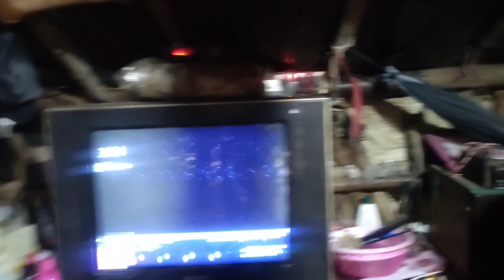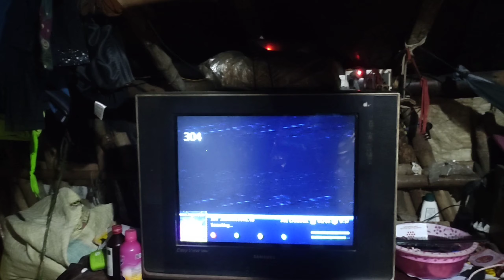puja lifestyle vlogs indian village new VLOG आज मेरे घर की टीवी बंद हो गया a kya Ho Gaya#dailyvlog 😱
daily vlogs
bhabhi vlog

couples blogger
wife vlog
desi bhabhi vlog
puja lifestyle vlogs
my first vlog
on the
on YouTube VLOG
top indian youtuber
village blogger
traveling desi
indinan youtuber
indian vlogger
hindi vlogs
motorhome

Pool vlog
Bangla vlog
Vlog video
New vlog video
Bl vlog video
Lt
Bonglucha

Wwe
Action figure
Logan Paul wwe
Logan Paul knee
Entertainment
Hurt
Injury
Logan
Payalmalik
Payalmalikvlogs
vlog
vlogs
blogs
payalmalikblogs
dailyvlogs
dailyvlog
familyvlog
familyfitness
familyvlogs
chiku
chikumalik
chirayumalik
malik
armaan
armaanmalik
armaanmalikvlogs
kritika
kritikamalik
nitinwatts
chikumalikvideos
vlogger
indianvlogs
indianvlogger
bestvlogger
trending
videos
funnyvideos
vlogvideo
nitinwattsvlogs
chikumalikvlogs
payalmalikvideos
kritikamalikvideos
armaanmalikvideos
armaanmalikblogs
chirayumalikvlogsDESI VLOG part 2 Aaj pura thak Chuka hun 🥲
Ap style moj
Vlog
breastfeeding vlogs new 2022
desi breastfeeding vlog indian new
breastfeeding vlog
breastfeeding vlogs
indian breastfeeding vlog
breastfeeding
breastfeeding vlogs new video 2022
desi breastfeeding vlog
breastfeeding vlog 2022
breastfeeding vlogs new video
new breastfeeding vlog
breastfeeding vlog new
baby milk feeding
feeding baby
breast feeding
milk feeding
milk feeding to baby
breastfeeding baby
feeding milk
feeding baby formula
desi girls vlog
village hot girls vlog
my first blog
my first hot vlog
desi girls hot vlog
new my first vlog
my first
vlog viral kaise kare
my first vlog viral tarika
my first vlog girls
hot vlog
hot girls new
husband wife मस्ती video
पति पत्नी का वीडियो
laxman bharti vlog
laxman bharti vlogs
cute couple vlog
india vlogs
couple romance vlogs
lakshman bharti vlog
couple vlog india
gudiya sunil vlog
masti vlog
पति पत्नी का प्यार
love marriage couple vlogs
indian vlogs
bharti vlog
Desi vlog
breastfeeding
breastfeeding vlog
breastfeeding vlogs latest
desi vlog village girl
indian hot desi
Deepa BG 1422
indian breastfeeding
desi breastfeeding
breastfeeding desi

hot vlog village life
breastfeeding vlogs new 2022 philipp...
breastfeeding vlogs
desi breast
breastfeeding new vlog
Funny
comedy
prank On Wife
husband pranked
couple videos
couple funny videos
prank video
sunraah
Biwi prank
water prank
boyfriend prank
love prank
pranks
prank war
family prank
sunraah prank
wife angry reaction
humour
time travel
time machine
fun
baby prank
couple prank
prank gone real
prank on wife
want baby prank
popper
pop
funny
craylyf rohit
party canon
wife
family
Girlfriend
couple
prank
iphone 14
kissing
kissing prank
kissing prank on wife
ACCIDENT HO GAYA | PRAY 🙏🏻 @Hlw Guyz
garib boi
garib boi vlogs
garib boi ka papa
garib boi papa hlw guyz
papa ka accident hogya
accident video
vlogs
daily vlogs
father
papa
accident
love marriage couple
deily Vlog
vloging
vlogs
Vlog video
masti vlog
hot vlog
village video
viral vlog
viral tags
my first vlog on hindi
first vlog 2021
bengali fashion
fashion video
women's fashion
saree fashion
saree wearing
saree draping
saree drapingashion
fashion vlog
desi vlog
sari pora
Daily vlog
Indian Blog
Indian housewife
cleaning routine
indian housewife vlog
indian vlogger
cloth folding vlog
Moni Rock
daily vlog
vlog video
vlog
vlogvideo
Husband Wife Full Masti
sweet family romance
Mountain video shoot
পাহাড়ের দেশে video shoot করলাম
Bongluchcha video
Bonglucha
Bongluchcha vloge
Vlog video
Bangla vlog
Masanjar dam vlog
Pahar vlog
Luchcha team
Luchcha team vlog
sourav joshi
family videos
family vlogs
daily vlogger
daily vlogging
daily vlogs
travel vlogs
birthday celebration vlg
birthday vlog
shopping vlog
sourav joshi
family videos
family vlogs
daily vlogger
daily vlogging
daily vlogs
travel vlogs
birthday celebration vlg
birthday vlog
shopping vlog
Paras thakral
Paras thakral vlogs
Daily vlog
Vlogs
Sourav joshi vlogs
Vlogger
Travel vlogs
Piyush
flying beast
Sneha sachdeva
Piyush joshi
Hriday thakral
Hriday thakral vlogs
Paras thakral shadi
Sourav joshi vlog
Sourav joshi
nirmal diasla
Family vlogs